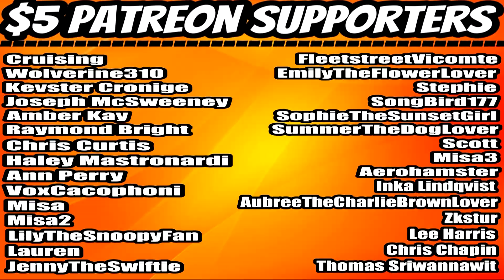Never Go to Canada (Daily Dose Of Internet) REACTION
⏰Intro –00:00
     Reaction – 01:00
     Final Thoughts -10:01
     Outro/Shout-Outs –10:22